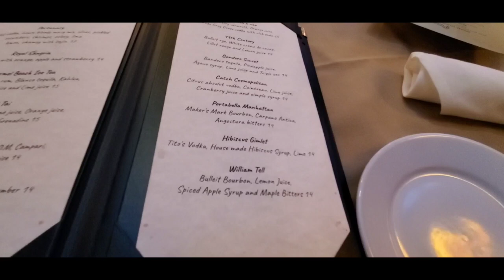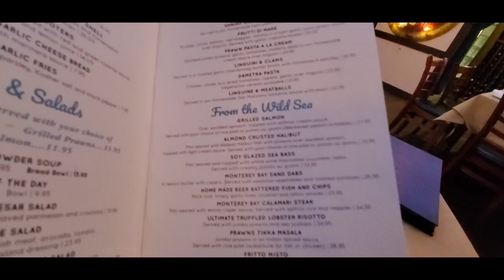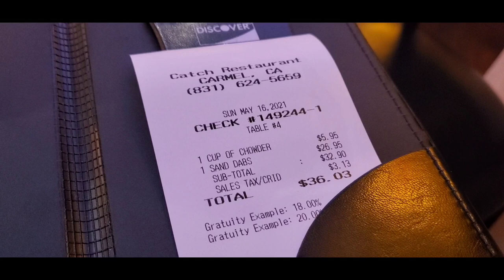The Catch Restaurant, Carmel By-the-Sea, CA...Restaurant Reviews on the Road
Recently, when in Carmel By-the Sea, I had dinner at The Catch Restaurant.  I was excited because It was near Monterey, the long- time sardine capital of California.  I wanted to try local caught seafood, but the only thing the waiter could recommend were sand dabs. They were pretty bland. The waiter was great, but the support staff needs to be a bit more friendly and engaging. Here is my review.